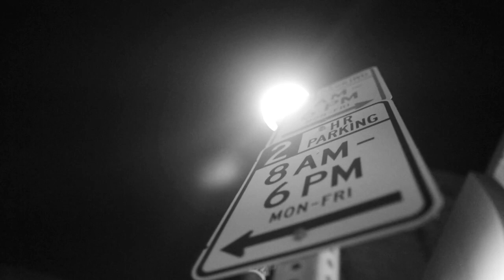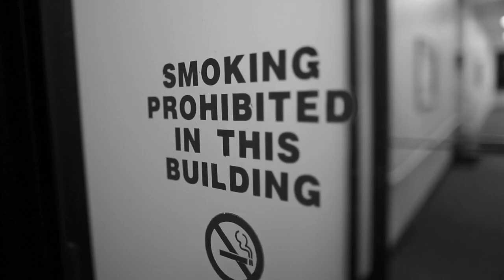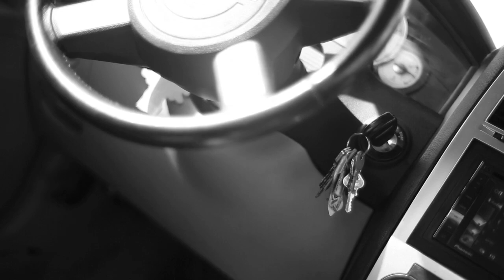Pounds - Dollars and Designer Drugs - Prod. by Pounds [HD]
Pounds - Dollars and Designer Drugs - Prod. by Pounds/Behind the Scenes/448 Grams Documentary
Shot and edited by Brett Vance